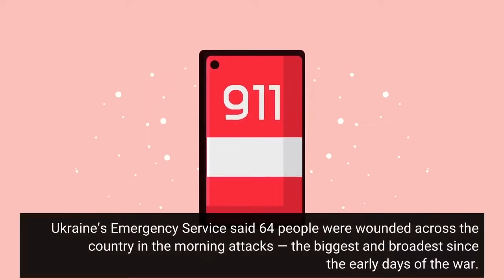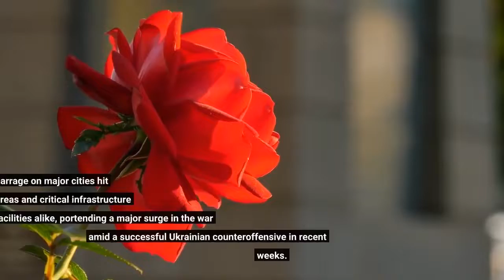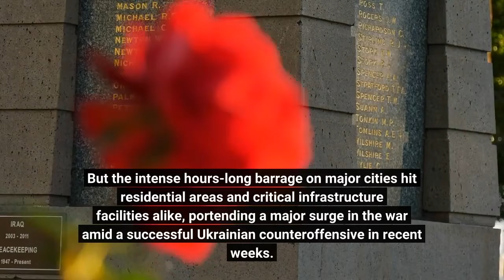Russia blasts Kyiv other Ukrainian cities in deadly strikes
By ADAM SCHRECK and HANNA ARHIROVAKYIV, Ukraine (AP) — Russia retaliated Monday for what it claimed was a Ukrainian terrorist attack on a critical bridge by unleashing its biggest and most widespread attacks against Ukraine in months. The lethal barrage against multiple cities smashed civilian targets, knocking out power and water, shattering buildings and killing at least 11 people. Ukraine’s Emergency Service said 64 people were wounded across the country in the morning attacks — the biggest and broadest since the early days of the war. Though some missiles apparently targeted energy facilities, others struck civilian areas during the morning rush-hour. One hit a playground in downtown Kyiv and another struck a central building of a local university. Andriy Yermak, a senior adviser to President Volodymyr Zelenskyy, said there was no “practical military sense” in the strikes and Russia’s goal was to cause a “humanitarian catastrophe. ”Russian President Vladimir Putin said the strikes were in retaliation for what he called Kyiv’s “terrorist” actions — a reference to Ukraine’s attempts to repel Moscow’s invasion forces, including an attack Saturday on a key bridge between Russia and the annexed Crimean Peninsula that Putin called a “terrorist act” masterminded by Ukrainian special services. Putin vowed a “tough” and “proportionate” response should Ukraine carry out further attacks that threaten Russia’s security. “No one should have any doubts about it, ” he said. Speaking in a video call with members of Russia’s Security Council, Putin said the Russian military launched “precision weapons” from the air, sea and ground to target key energy and military command facilities. But the intense hours-long barrage on major cities hit residential areas and critical infrastructure facilities alike, portending a major surge in the war amid a successful Ukrainian counteroffensive in recent weeks. The Ukrainian General Staff said 84 cruise missiles and 24 drones were use in the barrage. Ukrainian forces shot down 56 aerial targets, it said. Putin, whose partial mobilization order earlier this month triggered an exodus of hundreds of thousands of men of fighting age from Russia, stopped short of declaring martial law or a counterterrorism operation as many had expected. Moscow’s war in Ukraine is approaching its eight-month milestone, and the Kremlin has been reeling from humiliating battlefield setbacks in areas of eastern Ukraine it is trying to annex. Blasts struck in the capital’s Shevchenko district, a large area in the center of the city that includes the historic old town as well as several government offices, Mayor Vitali Klitschko said. Some of the strikes hit near the government quarter in the symbolic heart of the capital, where parliament and other major landmarks are located. A glass tower housing offices was significantly damaged, most of its blue-tinted windows blown out.